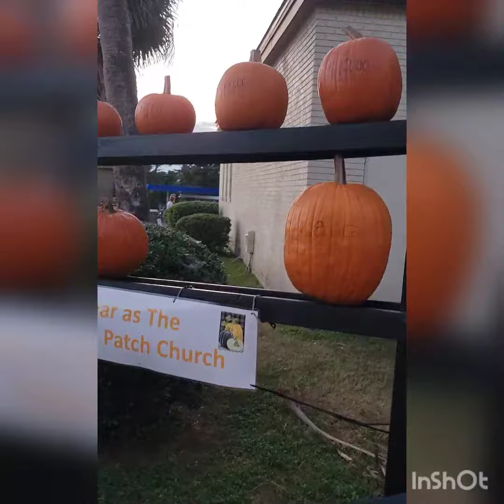அமெரிக்காவில் pumkin patch ல் ஒரு பயணம் @enjoying 🥰🥰